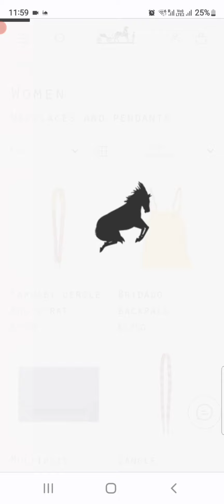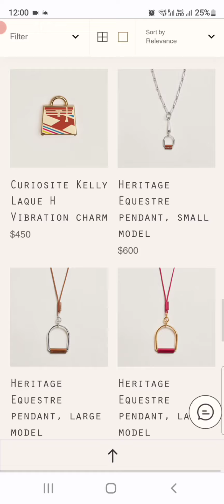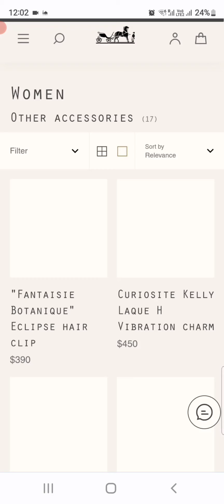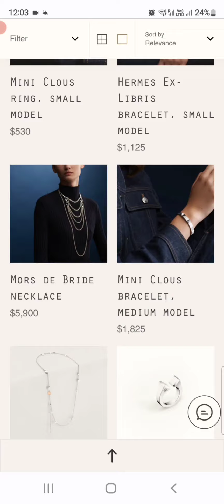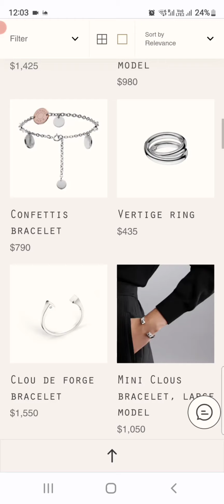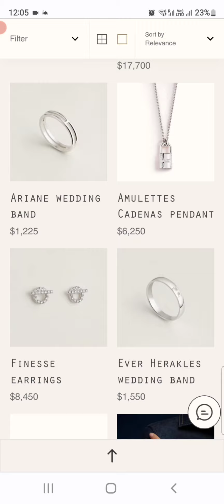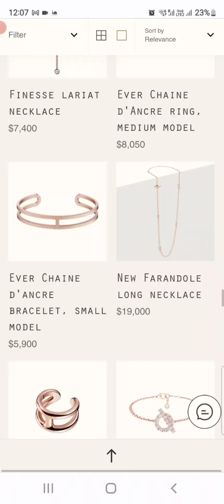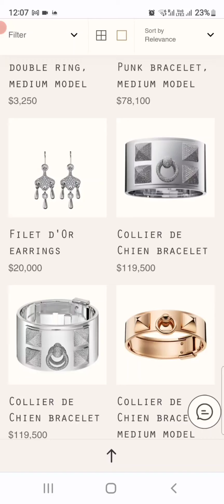Hermès Jewelry What's On? Online Luxury Window Shopping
This video is the Hermès Jewelry What's On? Online Luxury Window Shopping Visit to Hermès.com USA

Loving what's there but lots of sparse looking pages.

Hermès has gotten so popular recently... getting more and more so.

It's really incredible.

I have a few Hermès rare and hard to find jewelry pieces for sale on Ebay if you'd like to check them out... and lots of other things...